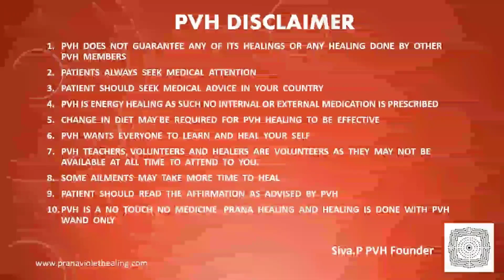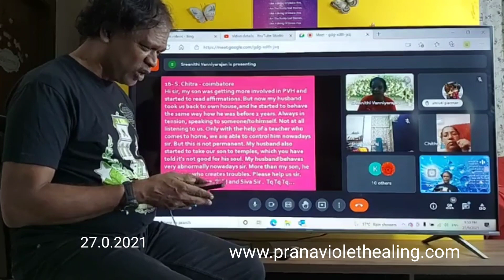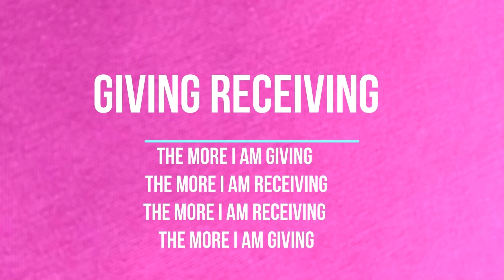[Tamil] Husband Refuses To Cooperate But She Has No More Karma With Him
1. Read Affirmations
2. Attend Distant Healing Sessions
3. Heal Yourself/Friends/Family With The Healing Wand
4. Follow PVH Diet
5. PVH Bed Yoga
6. Be Emotion Free
7. Maintain Spiritual Hygiene